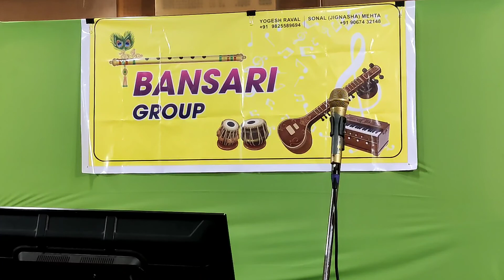Kalaynji anandji program